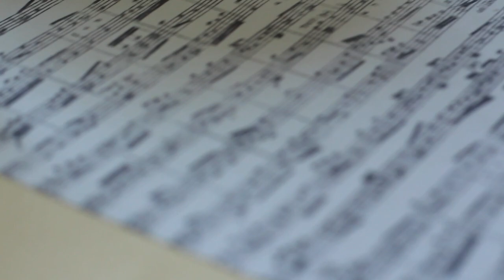Why I make Paper Crane Origami Earrings - documentary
I started an Etsy store recently for my  Paper crane Origami and Vinyl Guitar Pick earrings. I was making them primarily as merch for my live shows but so many people were commenting on them and telling me I should open a store I did!

↓ Links Below ↓

My Etsy store

You can expect new videos from me every Thursday!!  I make videos of my Original songs, Cover songs, Give advice about music and songwriting, and then sometimes make random VLOGs of tour diaries, about places I visit or things I love!

for the English captions!

Thank you to Yuto Morita for the Japanese captions!　日本語字幕ありがとうございます！